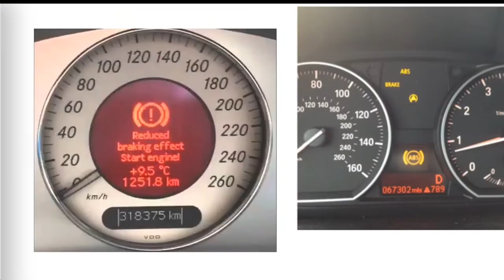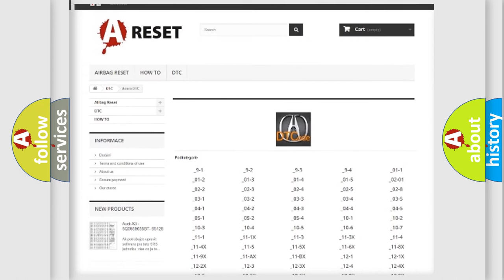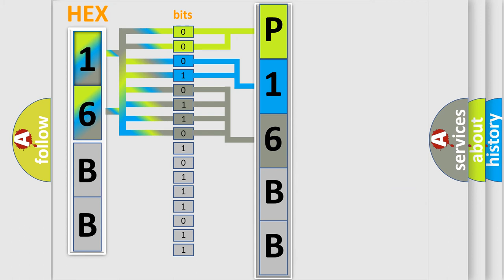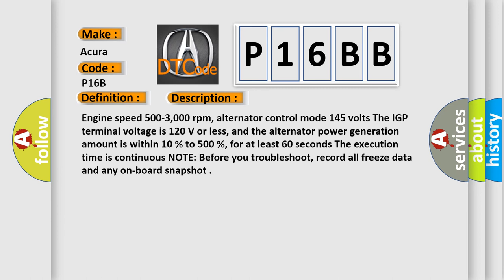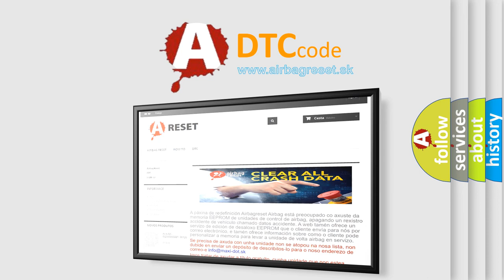DTC Acura P16BB Short Explanation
Make:
Acura
Code:
P16BB
Definition:
Alternator B Terminal Circuit Low Voltage
Description:
Engine speed 500-3,000 rpm, alternator control mode 14.5 volts. The IGP terminal voltage is 12.0 V or less, and the alternator power generation amount is within 1.0 % to 50.0 %, for at least 60 seconds. The execution time is continuous. NOTE: Before you troubleshoot, record all freeze data and any on-board snapshot.
Cause:
Faulty battery
Poor connections or loose terminals at the alternator and the main under-hood fuse box
"Open" circuit between the alternator and the main under-hood fuse box
Faulty alternator